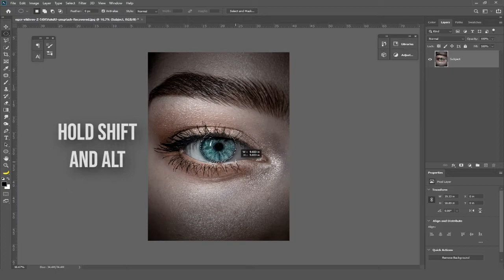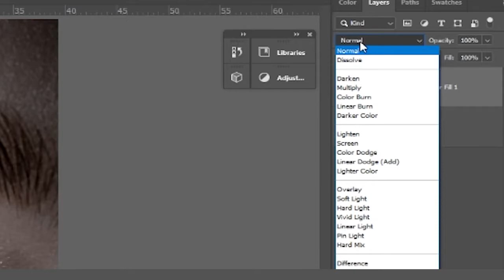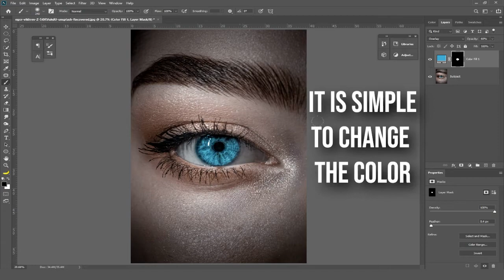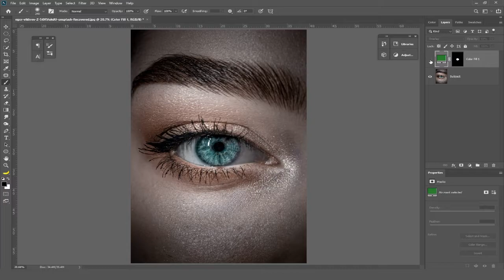Photoshop Tutorial: How to Change Eye Color in Photoshop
This is a quick tutorial on how to change someone's eye color in Photoshop.
Photoshop Version: Photoshop CC v 21.1.2